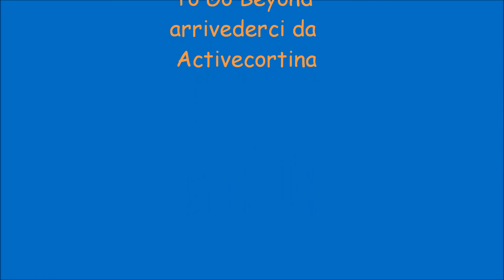Alba Tofana di Rozes